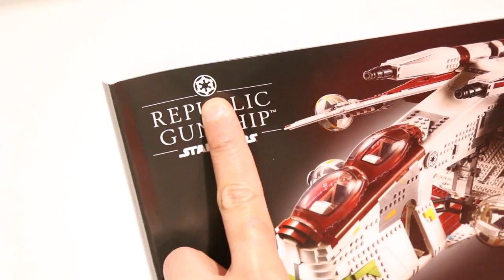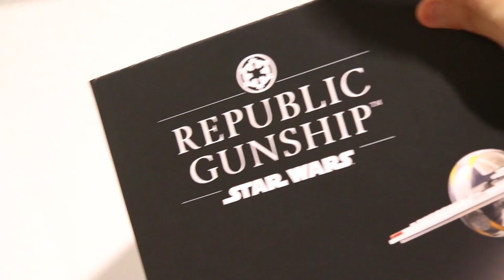LEGO 75309 UCS Republic Gunship Speed Build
Here's a speed build of the 75309 UCS Republic Gunship, coming on 1 August 2021!